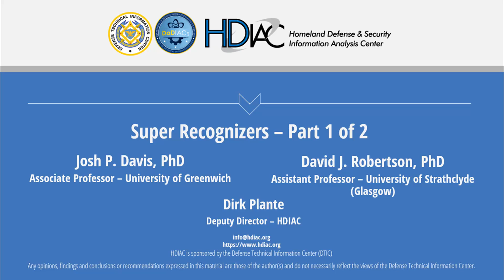HDIAC Podcast - Super Recognizers - Part 1 of 2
Accurate identity judgments are critical in ensuring that suspects can be apprehended by law enforcement and national security agencies and that fraud attacks do not go undetected at border control points. Research has shown that typical human observers are poor at facial recognition in these contexts. However, there is now a decade’s worth of science which shows that some individuals – known as super recognizers – excel at such tasks.

This video podcast is part one of a two-part series on the topic of super recognizers and facial recognition. In this podcast, Dirk Plante, Deputy Director of HDIAC, interviews two subject matter experts on facial recognition, discussing the definition of super recognizer and what makes a person more or less likely to possess the ability to be a super recognizer. This podcast also discusses methods that organizations can use to identify if they have personnel who are super recognizers. The next step of effectively utilizing this talent is also outlined.

Read the HDIAC Journal article on the same topic and authored by the interviewees